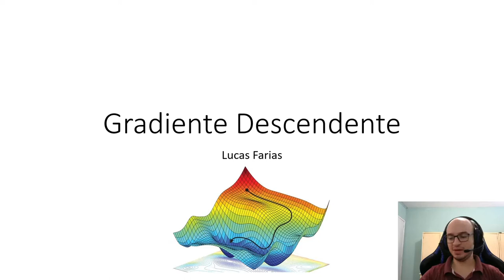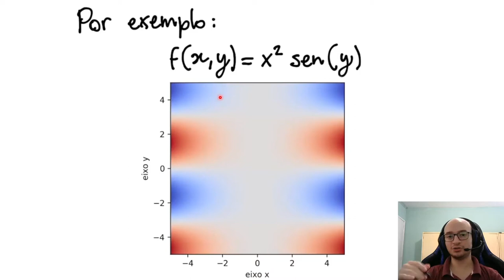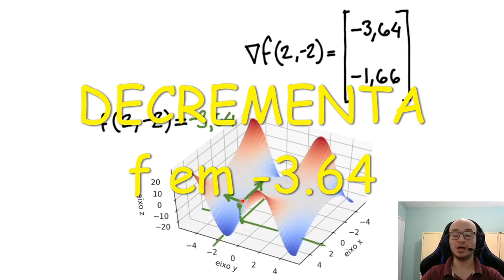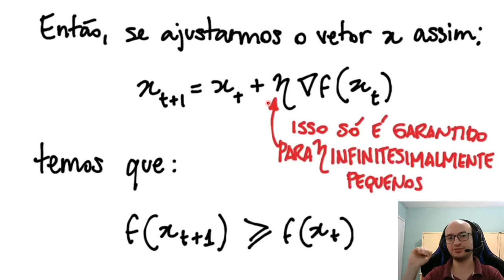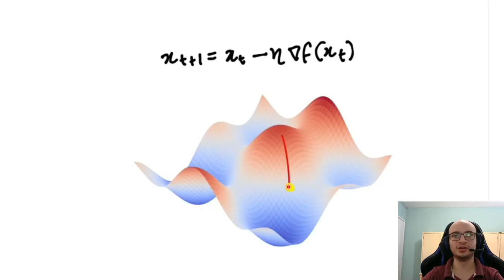Gradiente Descendente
Créditos ao professor Rodrigo Guerra

Professor: Lucas Rodolfo Celestino de Farias; Doutorando e mestre em Ciência da Computação pelo CIn-UFPE, professor assistente do CIn-UFPE e professor da Uninassau Olinda e Paulista